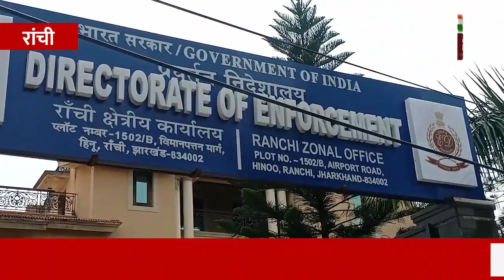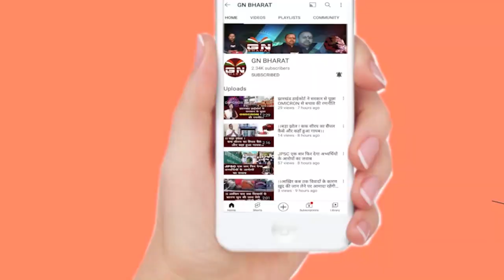ED के सामने पंकज मिश्रा का DSP ने खोला पोल, कहा- रिम्स में 5 बार मुलाकात और फोन से भी बात हुई थी